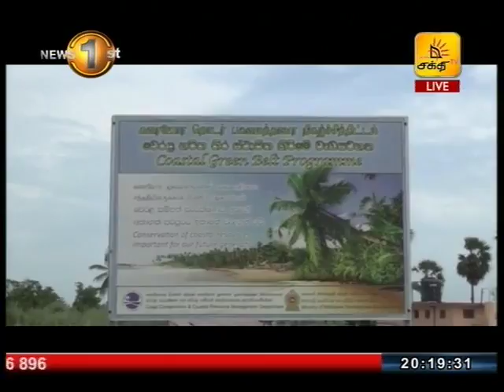News1st நாட்டின் சில பகுதிகளில் ஆர்ப்பாட்டங்கள் முன்னெடுப்பு